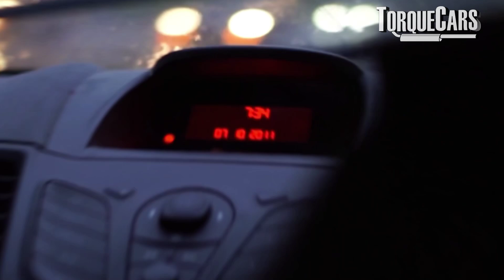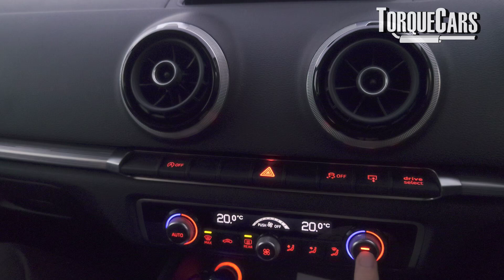Stop Car Windows Misting Up Using Simple Physics Trick.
The biggest frustration in Winter has to be misty or foggy windows. This video outlines the physics you can exploit to prevent this from happening to you.

We discuss condensation and how moisture is trapped in warm air and then forms droplets as it condenses on the cold windows.

Find out what coatings prevent windows from fogging up and avoid the number 1 mistake people make to remove mist which can make the problem much worse.

We suggest how to use aircon to remove moisture from the air, how heat can be used to trap the moisture in the air and then how you can vent this moisture laden air outside of the car.

Is it better to have a cold interior or hot interior?
What is the fastest way to prevent foggy windows?
How can you prevent your car windows misting up?

Please pass on your tips for demisting and preventing misty windows in the comments section below? What products or solutions have you found to be most effective?